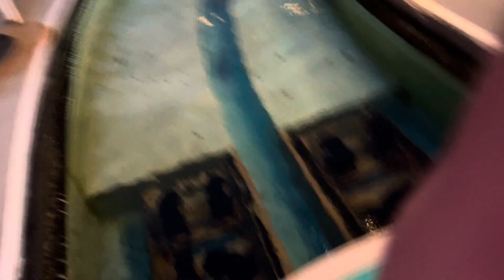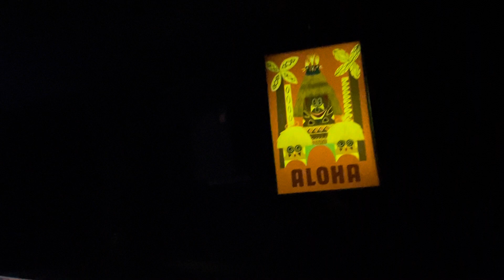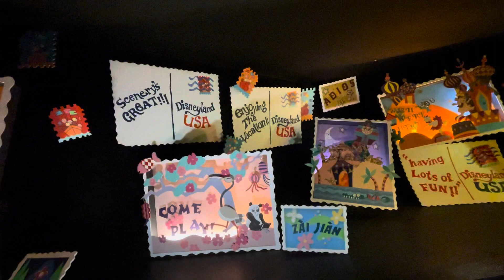Disneyland FantasyLands It’s A Small World Ride Review Part 3